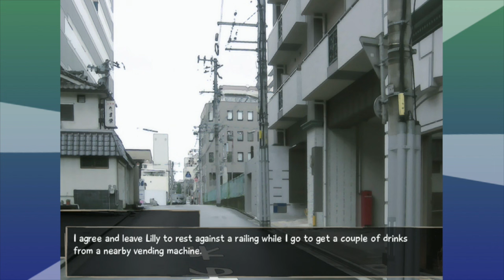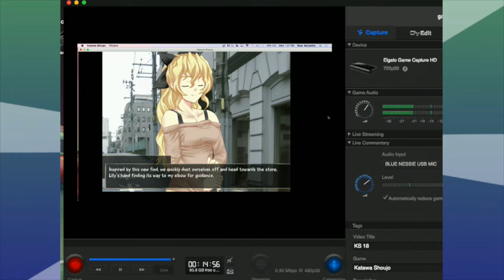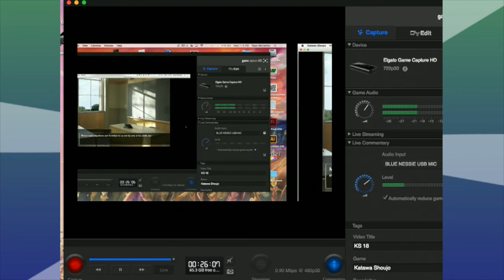Katawa Shoujo: Who Dat? - Part 18 - OMG Games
Almost there... oh dear.